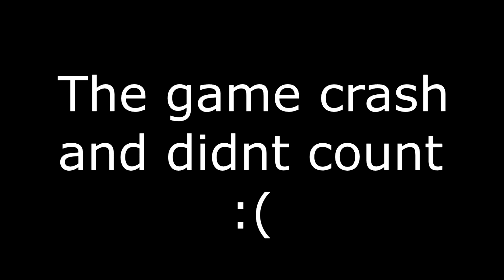rank log 1.5: The outplay days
too bad everyone in that game lagged out
riot plz fix TT-T